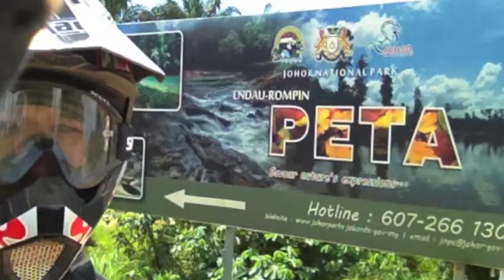Endau Rompin Johor Malaysia Ride : 1st & 2nd June 2013'.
Endau Rompin National Park in Johor, Malaysia is one of the last off-road riding experiences .. and now it's going to be urbanized. Gone will be the natural roads and off-road riding or driving experience. Gone will be the sand and gravel roads. TARMAC roads are being laid, tarmac bridges are being constructed.

Lets ride it before it all disappears. Lets take a trip to Endau Rompin in Johor, Malaysia.